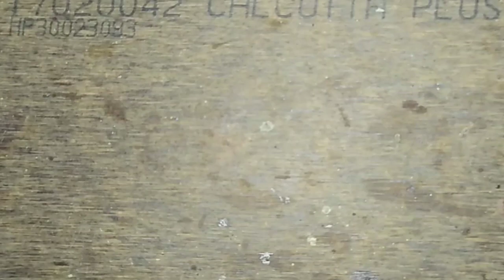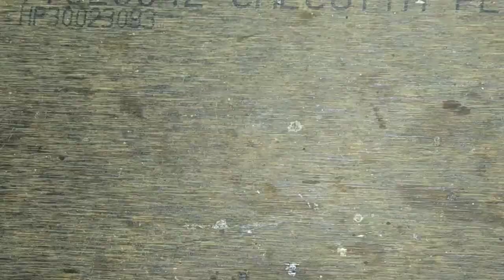How to make a robot at home easy